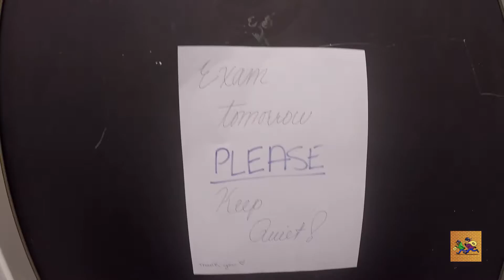Vlog 7 : Rude Boiz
STOP THAT!